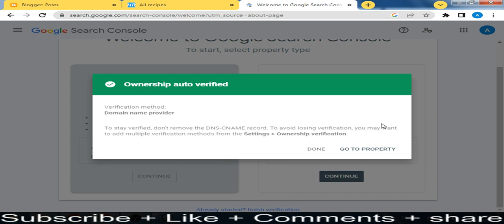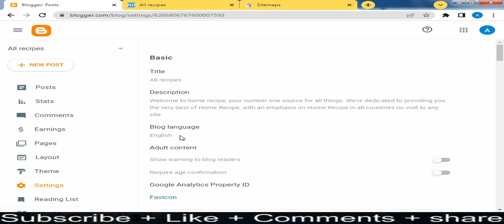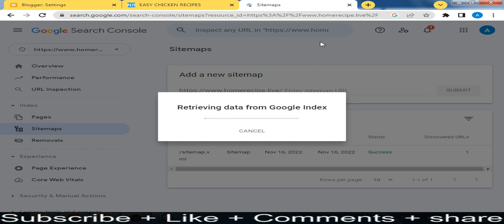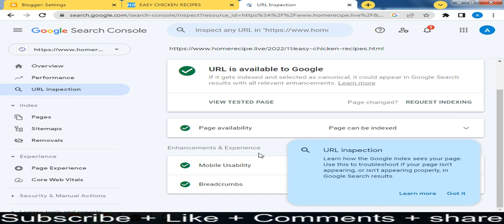How to Add Website to Google Search Console in 2022 | Verify Website on Google Search Console clas 4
In this video, we're going to show you how to add a website to Google Search Console in 2022. This is a great way to make sure that your website is verified and is appearing in Google search results.

You'll learn how to add a website to Google Search Console in 2022, and then we'll check the website to make sure it's verified. This video is a great way to learn how to add a website to Google Search Console and make sure it's appearing in Google search results!

Confirming that your site can be crawled by Google.
Fixing indexing issues and reindexing updated content.
Displaying traffic data from Google Search.
Showing which sites link to your website.
Providing further insights regarding your website’s mobile optimization.